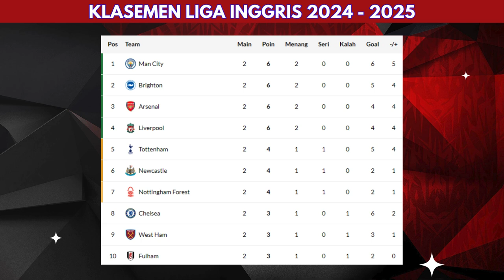Hasil Liga Inggris Tadi Malam ~ WOLVES vs CHELSEA ~ EPL 2024 Pekan Ke 2 - Score808 Live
Hasil Liga Inggris Tadi Malam ~ WOLVES vs CHELSEA ~ BOURNEMOUTH vs NEWCASLTE ~ EPL 2024 Pekan Ke 2

Hasil Wolves vs Chelsea

Hasil Liga Inggris Pekan Ke 2 Sabtu 24 Agustus 2024 Live Vidio / SCTV / MOJI
BRIGHTON VS MANCHESTER UNITED
MANCHESTER CITY VS IPSWICH TOWN
ASTON VILLA VS ARSENAL

Hasil Liga Inggris Pekan Ke 2 Minggu 25 Agustus 2024 Live Vidio / SCTV / MOJI
WOLVES VS CHELSEA
LIVERPOOL VS BRENTFORD